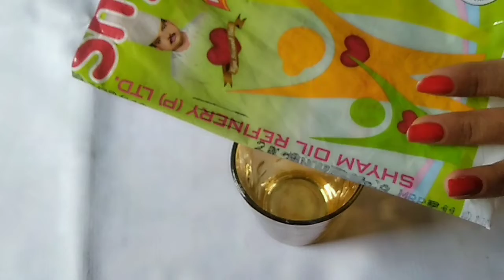कुरकुरी रसीली गुड़ की जलेबी | Jalebi recipe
gud wali jalebi kaise banaen
gud wali jalebi banane ki recipe
gud wali jalebi kaise banti hai
gud wali jalebi kaise banate hain
gud wali jalebi banane ka tarika
gud wali jalebi ki recipe
gud wali jalebi banane ki vidhi
gud wali jalebi recipe
gud wali jalebi banana
gur ki jalebi
gud jalebi
jalebi recipe in Hindi
Jalebi banane ki vidhi
Jalebi banana batao
Jalebi banane wala video
how to make jalebi
Jalebi kaise banti hai
Ghar per Jalebi kaise banaen
rasbhari jalebi
Jalebi ka video Hindi mein
Jalebi wala video
Jalebi ki recipe
jalebi